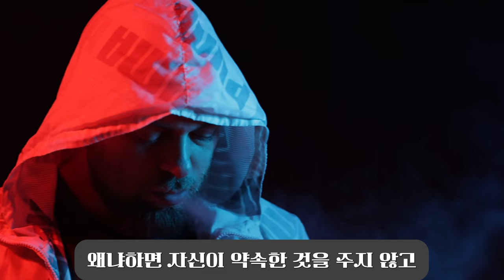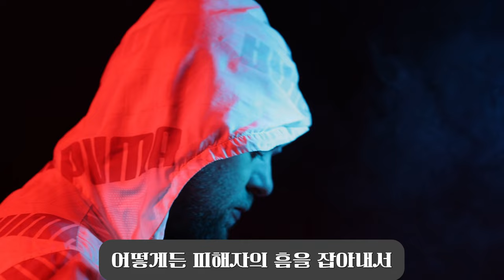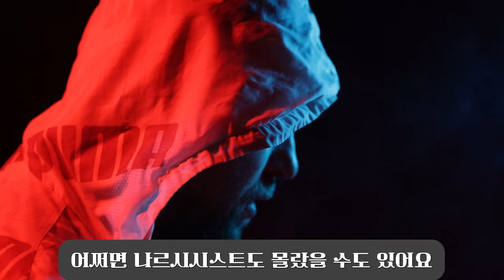160. 악질적인 나르시시스트의 미끼 전략은 무엇일까?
나르시시스트는 계속 이용하면서 피해자를 자신의 곁에 묶어두려 합니다. 이럴 때 나르시시스트는 계속 기만하면서도 피해자의 자존감을 깎아내리는 방식으로 이득을 취하는데요. 과연 어떤 방식으로 이러한 이득을 취하는지 그 방식과 예방법에 대해 낱낱이 알려드립니다.